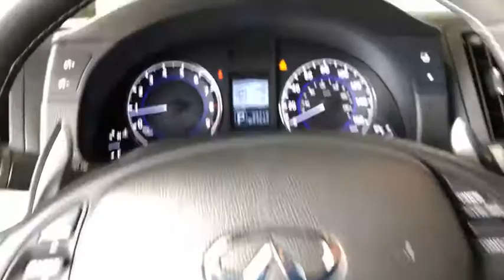2014 INFINITI Q60 Coupe Costa Mesa, Huntington Beach, Irvine, San Clemente, Anaheim, CA TJ13871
2014 INFINITI Q60 Coupe
2014 INFINITI Q60 Coupe Journey - Stock#: TJ13871 - VIN#: JN1CV6EK1EM111770

Black Obsidian 2014 INFINITI Q60 Journey S RWD 7-Speed Automatic with Manual Shift 3.7L V6 DOHC 24V Aluminum Pedals & Footrest, Bluetooth Advanced Audio Distribution Profile, Fr 19 x 8.5/Rr 19 x 9 Split V-Spoke Wheels, Front Sport Seats, INFINITI Hard Drive Navigation System, Navigation Package, Power Sliding Moonroof w/Tilt, Solid Magnesium Paddle Shifters, Sport Brakes, Sport Front Fascia, Sport Package, Sport-Tuned Suspension, Viscous Limited-Slip Rear Differential (VLSD), XM NavWeather & XM NavTraffic.This is a 2014 Q60 with only 34713 miles. This vehicle is Black Obsidian with Graphite interior and is in SUPER FUN condition. Recent Arrival! Odometer is 1786 miles below market average! 19/27 City/Highway MPGWe choose to take the stress out of the purchasing process. We work with third party sites to determine what is a fair price for our customers to ensure you will be happy with your buying experience. At Orange Coast Auto Group, we select only the best pre-owned vehicles to offer our customers. Our commitment to your peace of mind is our #1 priority.That's why each vehicle has a certified quality inspection, 3-month, 3000-mile Power-train Warranty on each car, our 72-hour/250 mile Love It or Leave It return policy, free CarFax report and clean title guarantee. Shop Easy, Drive Happy!Reviews:* Muscular V6 engine; sharp handling; strong brakes; easy-to-use high-tech features. Source: Edmunds* For those who want a stylish sub-$50K luxury vehicle with genuine sporting credentials and a relatively attractive price tag, the 2014 INFINITI Q60 is a safe bet. Source: KBB.com* The 2014 INFINITI Q60 is the right choice for those looking for the ultimate in sporty luxury. The Q60 is the new moniker for the previous generation INFINITI G37 Coupe and Convertible. The Q60's 3.7 liter V6 unleashes 328-hp and features exclusive VVEL technology that continually tunes valve lift and timing for quicker response and broader torque curve, even while improving fuel economy and emissions. IPL models feature a 348-hp 3.7-liter IPL-tuned V6 with 276 lb-ft of torque. The high 7th gear allows lower-rpm cruising for greater fuel efficiency. Shift through all seven seamlessly in automatic mode, or switch into manual with Downshift Rev Matching and use the available solid-magnesium paddle shifters for a more hands-on connection. Or opt for the 6-speed manual transmission and take direct control for max performance. The unique collaboration of INFINITI designers and engineers created the Q60's massive 14-inch front rotors and sculpted 4-piston front calipers that grab faster and with more finite control than a sliding caliper design. Press the brake pedal and you will feel their precise feedback and gain a greater sense of power and control. From the glow of the gauges and knobs, to the designed feel of every switch and button, the interior unifies elegant, functional design with handcrafted details. In addition, the 11-speaker INFINITI Studio on Wheels by Bose was designed to help music retain its richly-authentic sound. INFINITI engineers created the first manufacturer system that delivers the music's power from the front, with sound washing through the cabin from front to back, as in a live performance. Your INFINITI transforms the reality of traffic with technology that will help effortlessly manage your speed and maintain your distance to the car ahead. When traffic slows, Intelligent Cruise Control will automatically slow your vehicle to help maintain a safe distance, then resume your set cruising speed when traffic clears. Source: The Manufacturer Summary
[R01] SPORT PACKAGE  -inc: unique sport stitching on steering wheel  (Stone (X) interior does not receive sport stitching on steering wheel)  Sport-Tuned Suspension  14:7:1 sport-tuned steering gear  Aluminum Pedals & Footrest  Sport Brakes  aluminum opposed calipers (front 4-piston and rear 2-piston) and ventilated discs (14.0x1.3 front and 13.8x0.8 rear)  Front Sport Seats  manual thigh extension  driver's power torso and thigh support adjustment and unique sport stitching  Sport Front Fascia  Wheels: Fr 19 x 8.5/Rr 19 x 9 Split V-Spoke Aluminum-alloy  Solid Magnesium Paddle Shifters  Viscous Limited-Slip Rear Differential (VLSD)  Tires: P225/45R19 Fr & P245/40R19 Rr Summer Perf  W-rated,BLACK OBSIDIAN,[U01] NAVIGATION PACKAGE  -inc: digital video file (.avi) playback from USB flash drive  DVD-video playback from disc slot and INFINITI voice recognition for audio navigation (includes Spanish language support)  On-screen compass